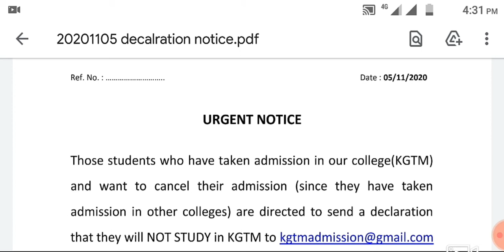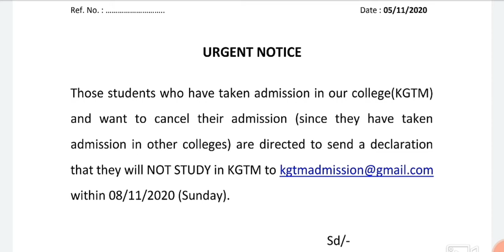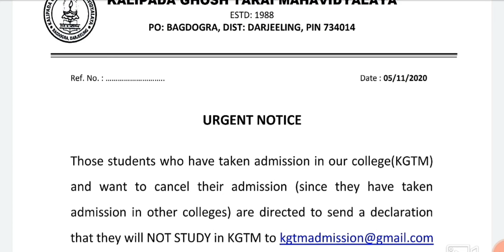Admission Cancellation Process-Kalipada Ghosh Tarai Mahabidyalaya(KGTM).Admission-2020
Application format: